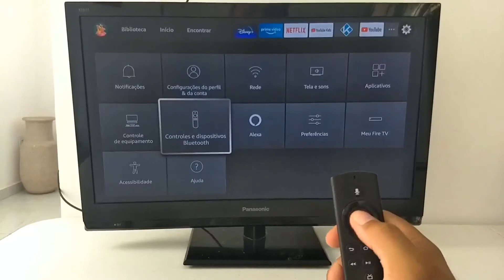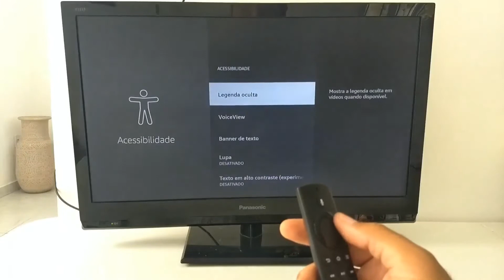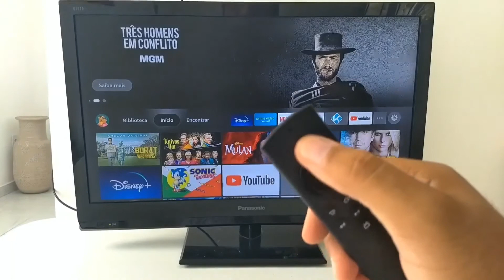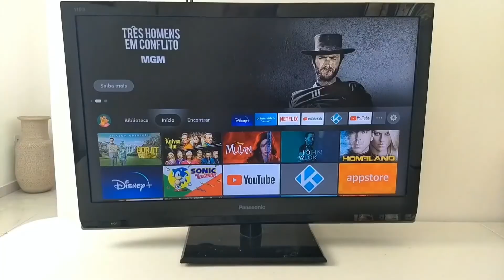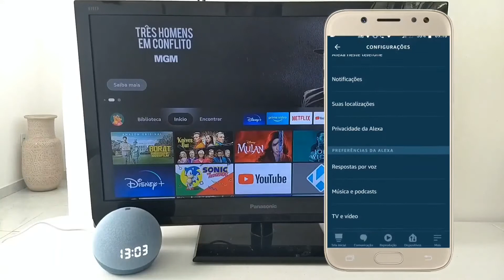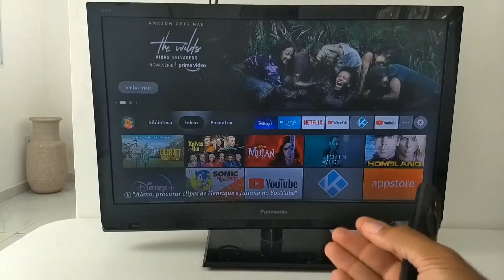Como ter ALEXA na TV - Mesmo que não seja uma Smart TV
Alexa em qualquer TV. Conheça o Fire TV Stick Lite da Amazon.
Um dispositivo muito legal que vai trazer a Alexa para dentro da sua TV, mesmo que não seja uma Smart TV.
E também permitir acessar os principais aplicativos de Streaming, incluindo Prime Video, Netflix, YouTube, Disney+, Amazon Music, Spotify, Deezer, Vivo Play, Apple TV, Telecine, Pluto TV e muito mais.

ONDE COMPRAR
🔥 Fire TV Stick

💡🏠 Acompanhe nosso Grupo de Ofertas no Whatsapp.

Como ter ALEXA na TV
ALEXA NA SUA TV
Conheça o Fire TV Stick Lite da Amazon

Obrigado!!!